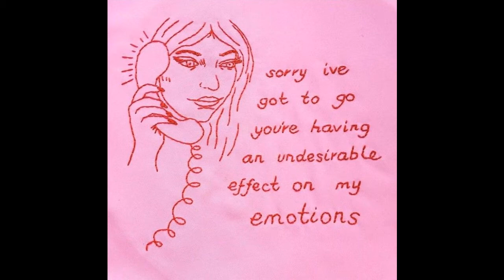Elaine - Say It { SLOWED DOWN + REVERB VERSION }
i think my thumbnail kinda contradicts the song but its cute right :)

favourite lyric :"i would cut my heart in half - for us to walk the same path"
deep.